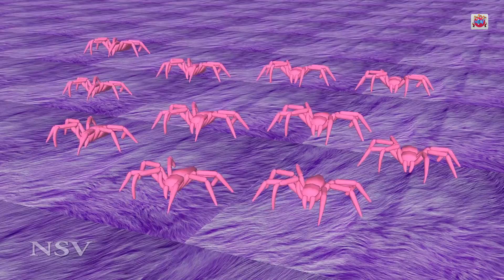Dragon Colourful Song || Finger Family Song || Top Colour Nursery Rhymes For Kids Compilation